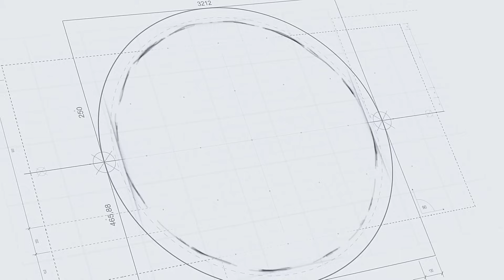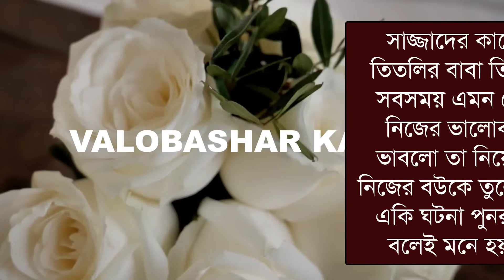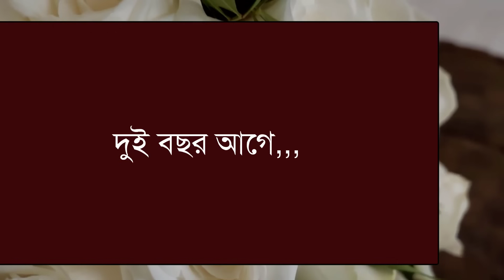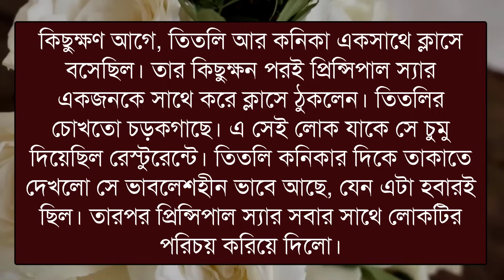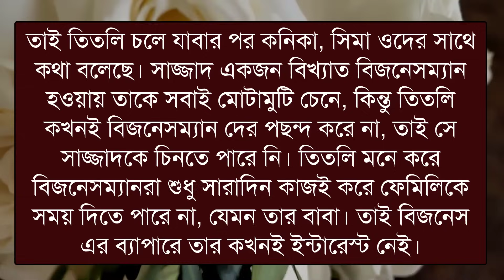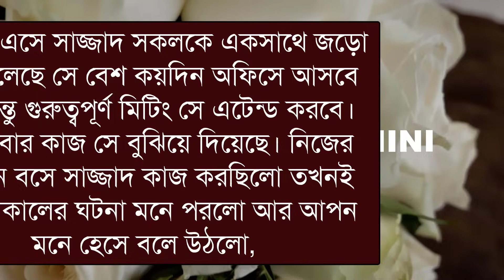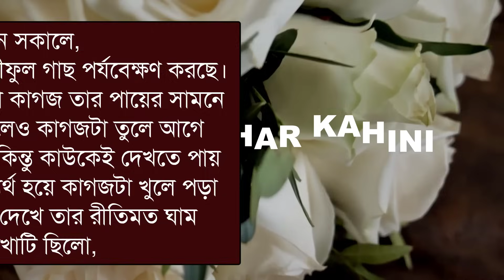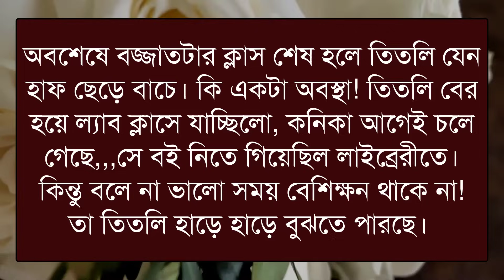বান্ধবীর ভাই যখন বর || পর্ব-১ || Love Story || Ashik,Sonalika